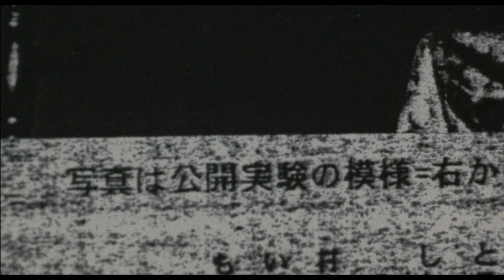CORRUPTION - Flurocarbon (White Label 1993) HD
An obscure one off dark side smasher with a Hardcore feel that never saw an official release. Spot the Dark Stranger.